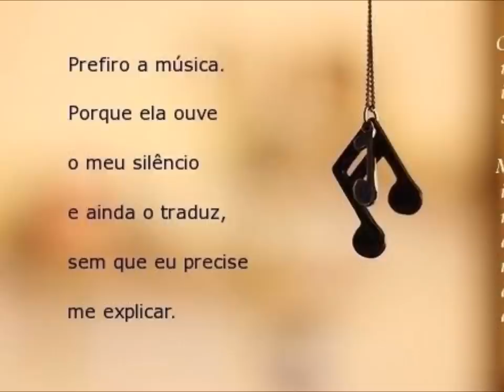Estrela é Lua Nova - Villa-Lobos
A melhor interpretação que ví até hoje.
Coro Sinfônico da OSESP.
Regência: Naomi Munakata